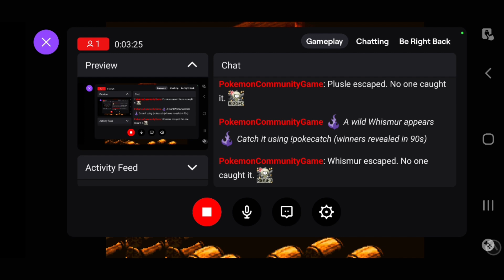Super Mario RPG: 5 mins of failure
Originally streamed on February 9th, 2023